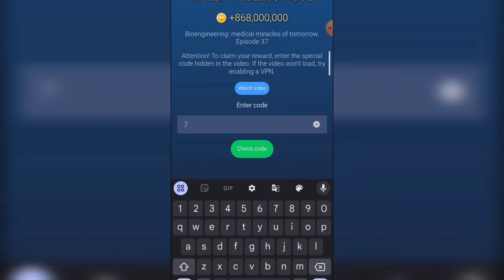x empire youtube code today | musk empire youtube code today | x empire episode 37 code